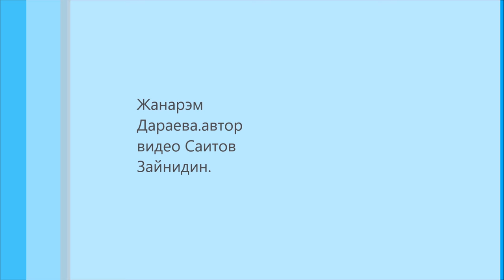Жанарэм Дараева.автор видио Саитов Зайнидин.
Выступление на юбилее Ходжаевой Раи в селе Чунджа..